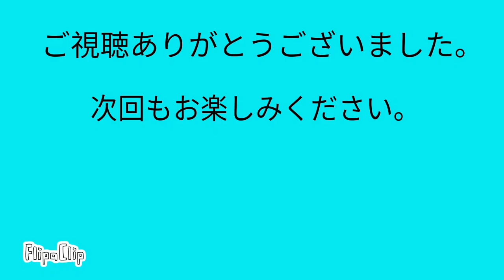簡単 太巻きシリーズ 総集編 おやじのランチ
100均の容器を使って、簡単に太巻きを作りました。